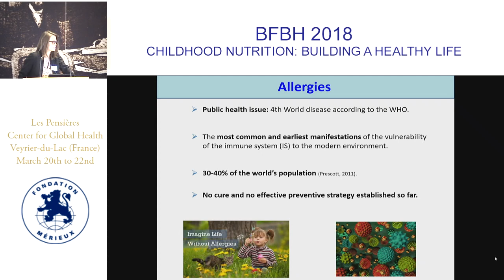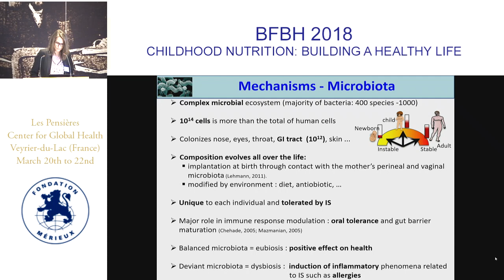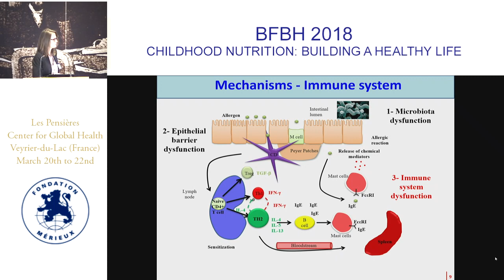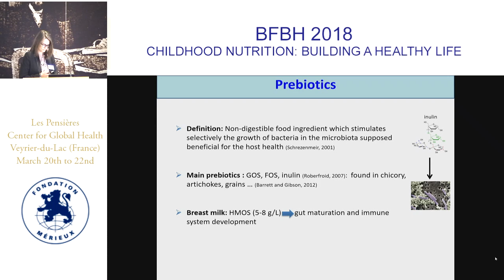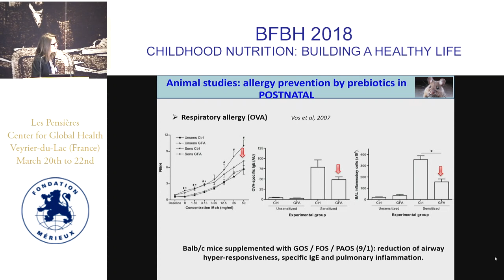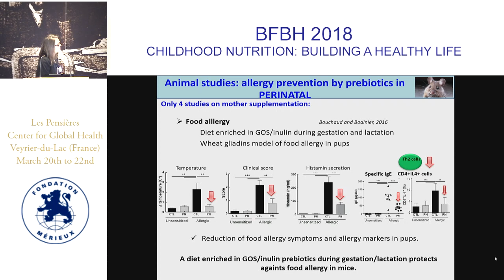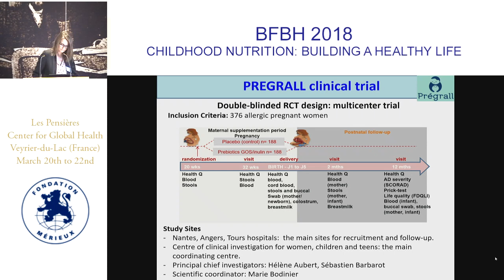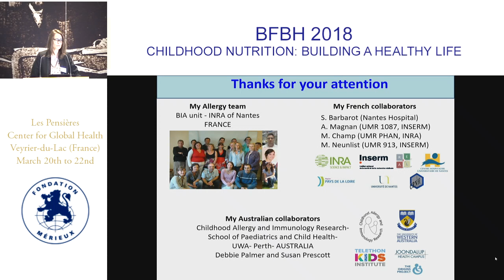Marie Bodinier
Determinants of allergenicity and modulation of allergies. Rationale for perinatal intervention. Prebiotics example